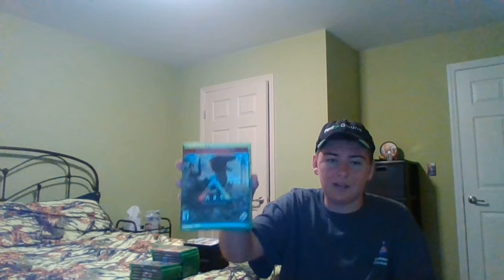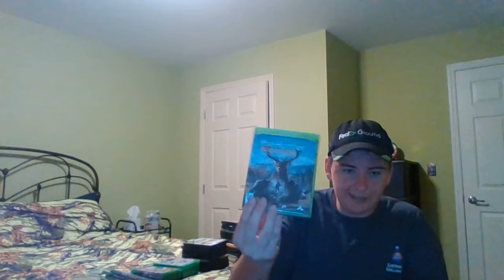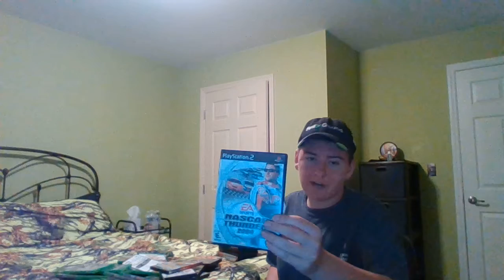CHANNEL UPDATE WHERE I HAVE BEEN?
WELCOME BACK GUYS IF YOU STILL ARE HERE AFTER THIS VIDEO SUPPORTING ME YOUR THE TRUE MVP 😇